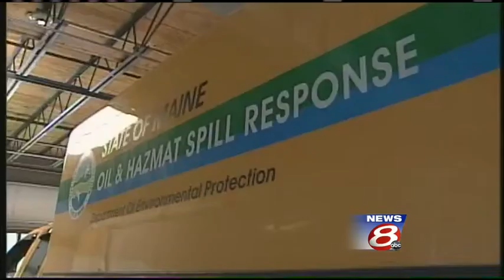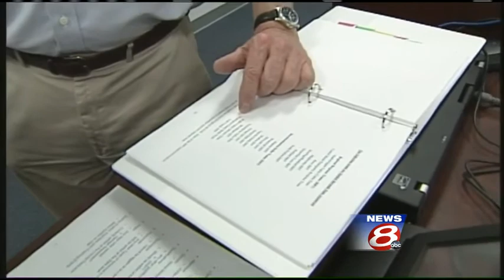Maine officials say state is ready for a train deraiment disaster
Officials from the Maine DEP and Emergency Management Agency say they are ready if something like what happened in Quebec happened here.  WMTW News 8's Jim Keithley reports.